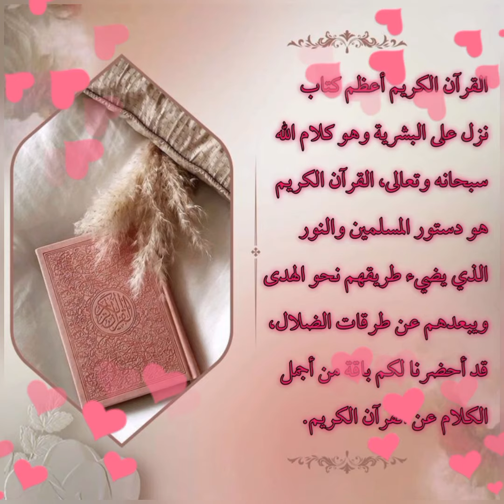"يُقالُ لصاحِبِ القرآنِ اقرأ وارتَقِ ورتِّل كما كنتَ ترتِّلُ في الدُّنيا فإنَّ منزلَكَ عندَ آخرِ آية